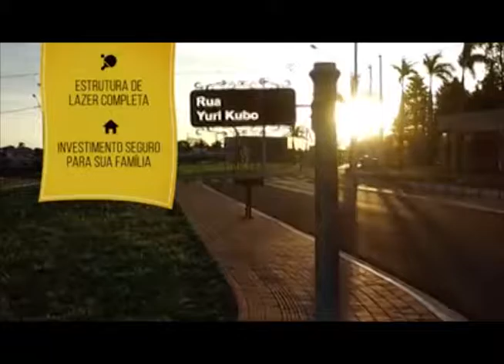Papai Noel virá ao residencial Bel Monte. 05-12-16